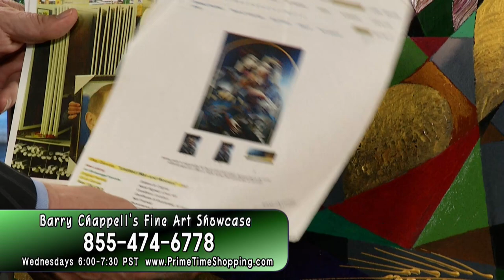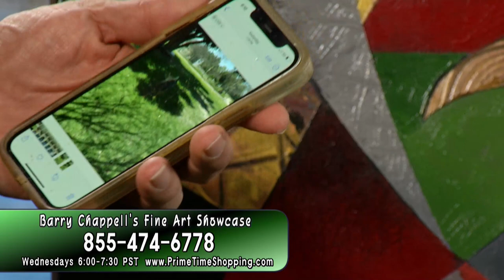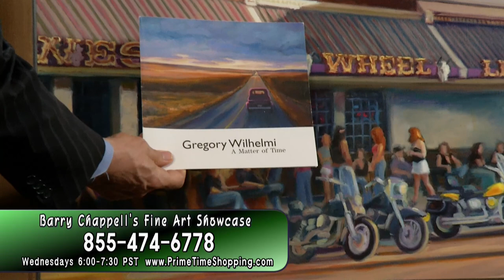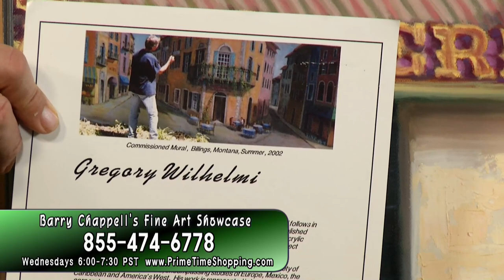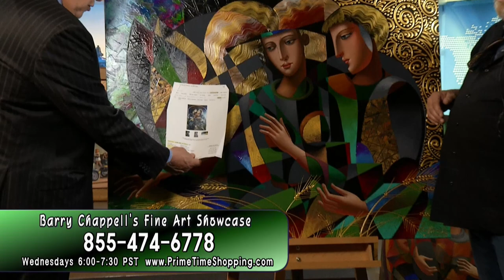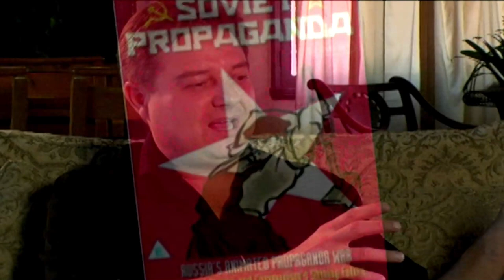PrimeTime Shopping - Live Show with Hosts Barry Chappell and Jimmy Gerstel